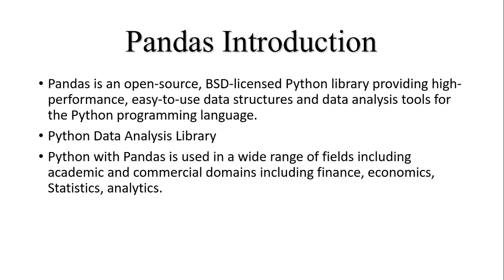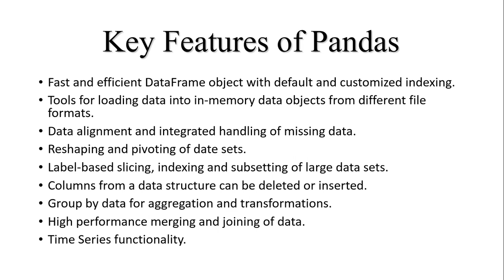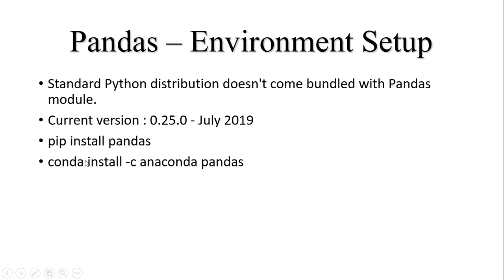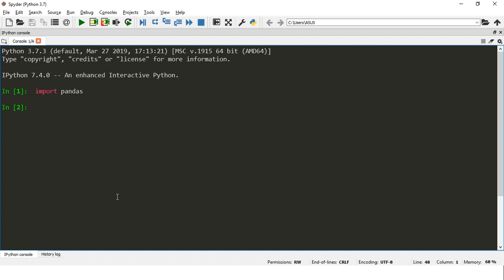Language Tamil - Pandas Basics - Introduction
This is series of tutorial explaining about basics of Pandas for Data Science and Machine Learning foundation in Tamil

00:00 - Pandas Introduction
00:51 - Key Features of Pandas
03:47 - Pandas environment setup

For complete Basic Pandas Tutorial in Tamil. Check the below playlist